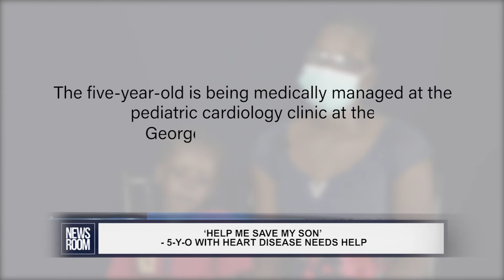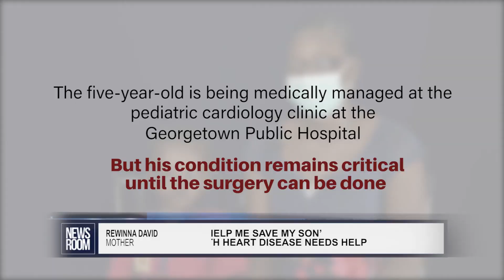‘HELP ME SAVE MY SON’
Three years after being diagnosed with rheumatic heart disease and congestive heart failure, five-year-old Leonard Kentolall’s health has significantly deteriorated and he now requires a heart transplant. His mother, a boxing athlete, Rewinna David, is asking for the public’s help for the surgery to be done overseas.